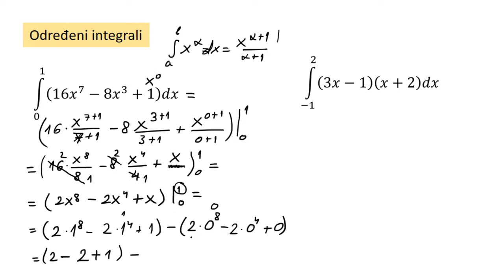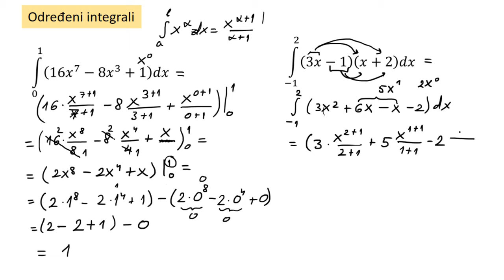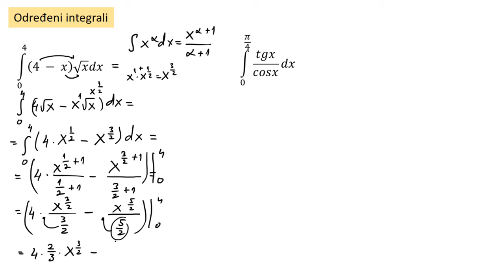Određeni integrali. Formula i zadaci